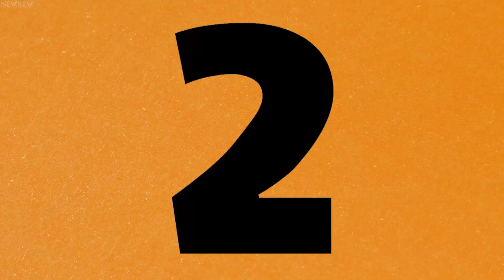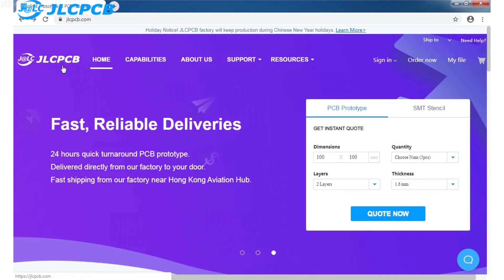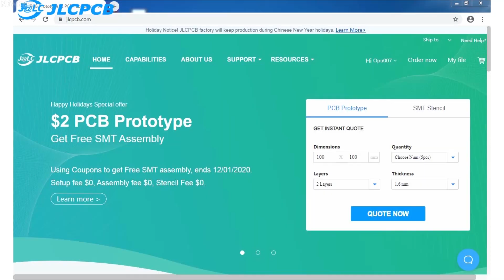3 Awesome DC Motor Life Hacks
Hi friends in this video you will see 3 awesome dc motor life hacks.